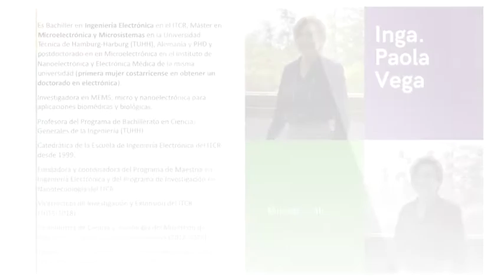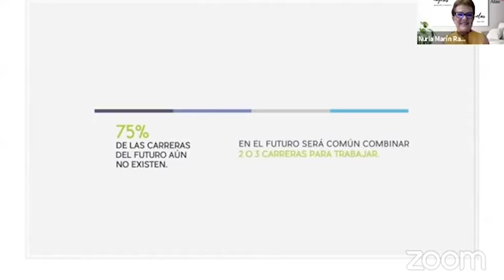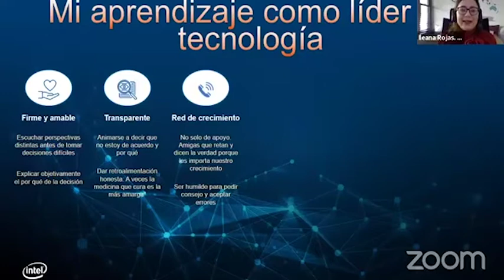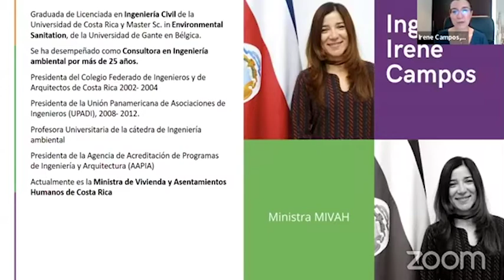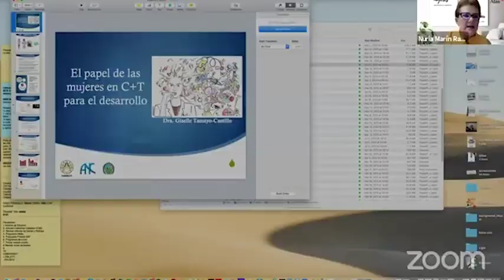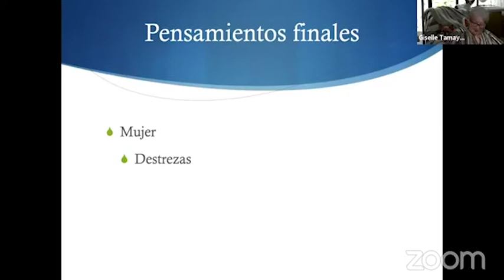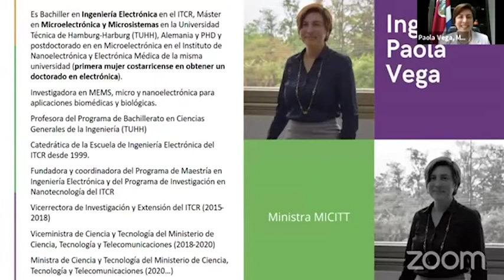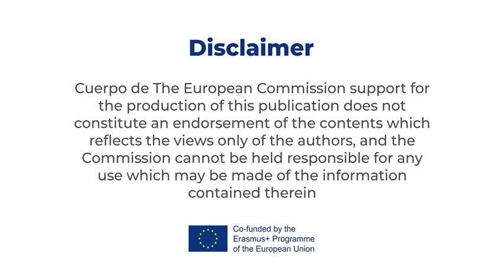Papel de las mujeres en ciencia y tecnología para el desarrollo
Panel organizado por el Instituto Tecnológico de Costa Rica y la Universidad de Costa Rica con la participación de:
Sra. Paola Vega, Ministra de Ciencia, Tecnología y Telecomunicaciones (Costa Rica)
Sra. Irene Campos, Ministra de Vivienda y Asentamientos Humanos (Costa Rica)
Sra. Giselle Tamayo, Presidenta CONICIT (Costa Rica)
Sra. Ileana Rojas, Gerente General Intel (Costa Rica)